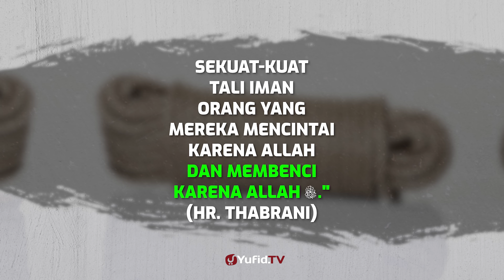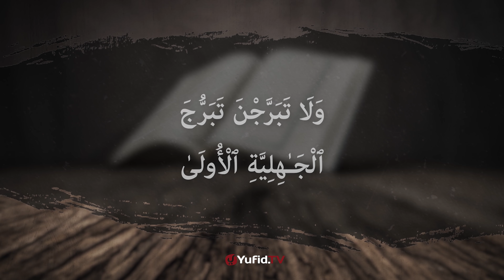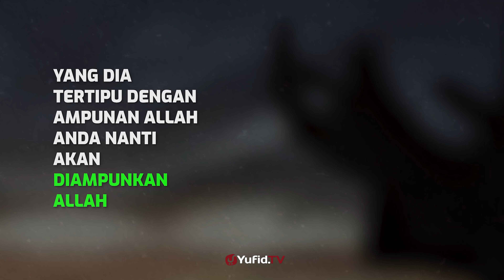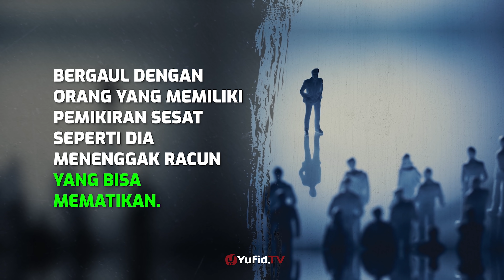5 Sebab Orang Jatuh dalam Maksiat - Poster Dakwah Yufid TV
5 Sebab Orang Jatuh dalam Maksiat - Poster Dakwah Yufid TV

Maksiat adalah sesuatu yang meresahkan seorang hamba dan ia takut bila orang lain mengetahuinya. Meninggalkan maksiat termasuk hal yang dituntut. Dosa maksiat akan selalu mengelilingi seorang hamba, ia ibarat hiasan yang siap menyambar para penikmatnya. Tahukah Anda bahwa dosa maksiat kepada Allah nilainya sangat besar manakala seseorang meremehkannya. Hingga para salaf mengatakan, "Janganlah engkau lihat kecilnya nilai dosa akan tetapi lihatlah kepada siapa engkau melakukan dosa?" Jika itu adalah dosa jariyah, maka bersiaplah untuk menuainya kelak dengan beragam keburukan. Dalam hal ini ada kaitannya dengan teman yang baik menurut Islam. Teman yang baik membuahkan ketaatan, dan sebaliknya teman yang buruk senantiasa tanpa kenal lelah untuk mengajak kepada kemaksiatan.

Video poster dakwah kali ini membahas tentang 5 sebab orang jatuh dalam maksiat. Yuk langsung saja simak penjelasan selengkapnya dalam video berikut.